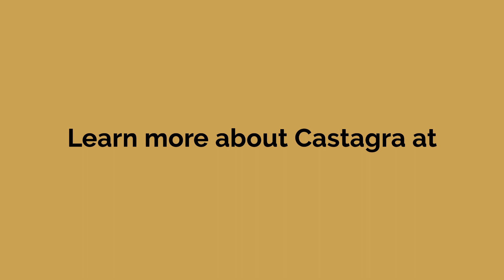Roofer Reflections: Featuring Lance Bellman (Multi-Family Accounts Manager, Ready Roofing Company)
Hosted by Castagra’s CEO, Tats Nakagawa, this series focuses on the men and women in the roofing industry and their stories.

IN THIS EPISODE:
Lance Bellman
Multi-Family Accounts Manager, Ready Roofing Company